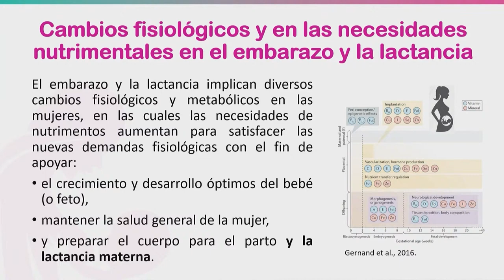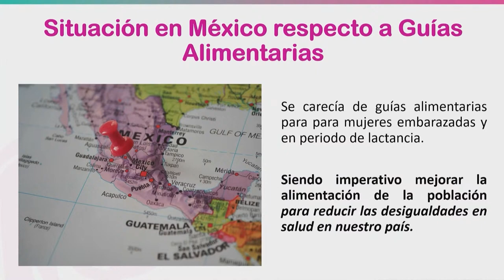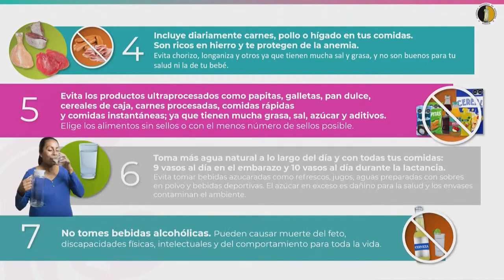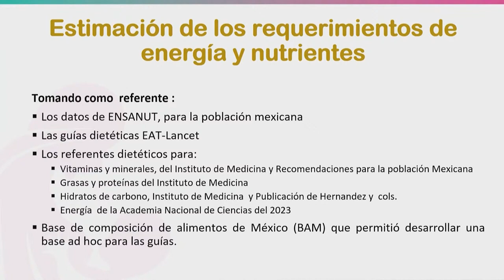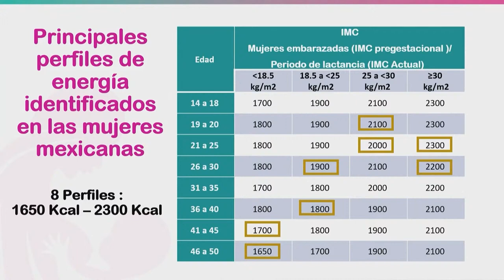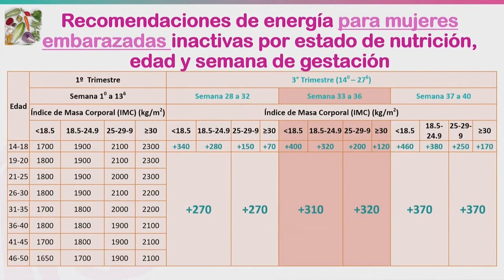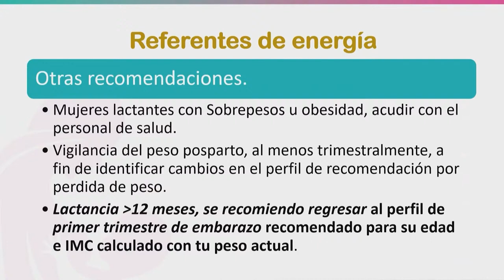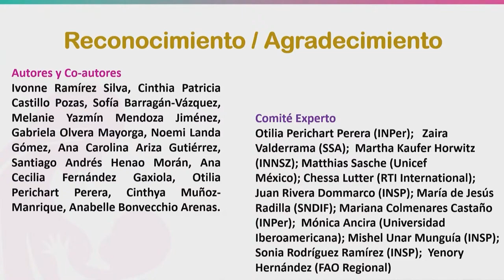3. Guías de alimentación saludable y sostenible para mujeres... Dra. Claudia Ivonne Ramírez-Silva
Programa

Simposio

Tendiendo Puentes: Lactancia Materna como Prioridad en la Agenda Política. Semana Mundial de la Lactancia Materna 2024.

Coordinadora: Dra. Anabelle Bonvecchio Arenas

El Estado Actual de la Lactancia Materna en México.
Dra. Dinorah González

Guías de alimentación saludable y sostenible para mujeres embarazadas y en periodo de lactancia.
Dra. Claudia Ivonne Ramírez-Silva

Desafíos y Prioridades en la Lactancia Materna: Recomendaciones para la nueva administración.
Dra. Anabelle Bonvecchio Arenas

La agenda inconclusa en materia de legislación del código internacional de sucedáneos de leche materna y la publicidad de fórmulas lácteas.
Dra. Mishel Unar

La agenda inconclusa en materia de legislación: Extensión de la licencia de maternidad.
Dr. Aránzazu Alonso Cuevas

Prioridades en la agenda de Investigación para promover y proteger la lactancia materna en la nueva administración.
Dra. Martha Kaufer Horwitz

Fortaleciendo la Lactancia Materna: El Compromiso del Sector Salud.
Dr. Ruy López Ridaura